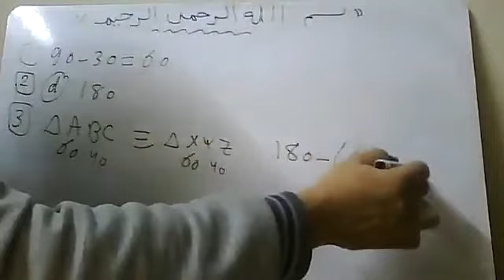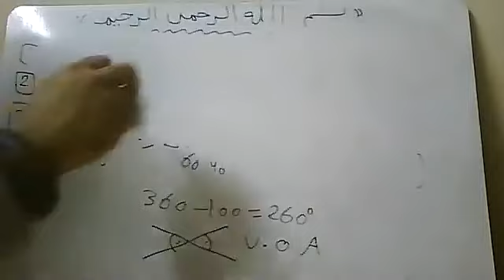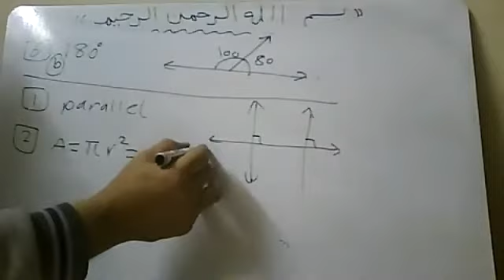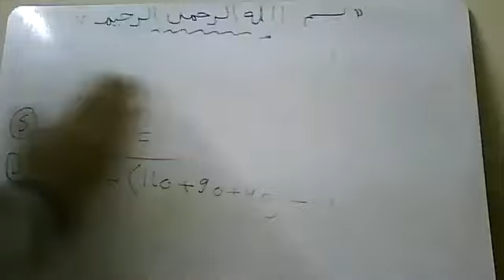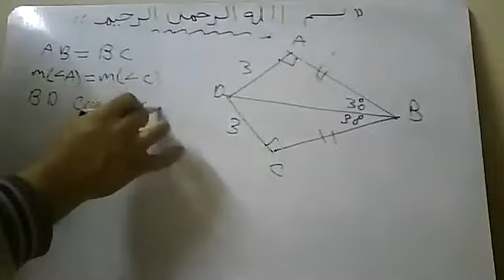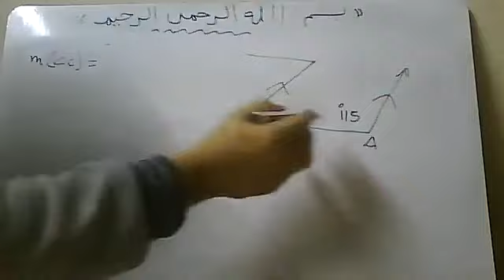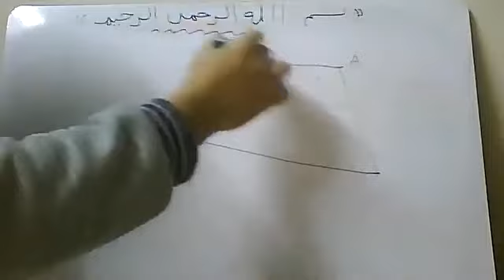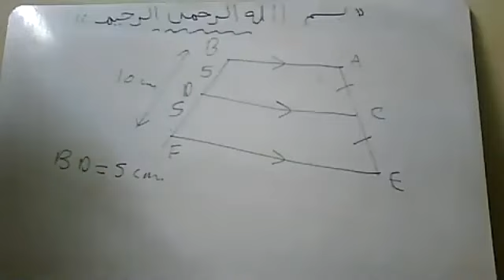6 5 2021Revision geometry 3 prep 1 1st term ONLINE ZOOM lecture BY Mr Atef watsapp 01011362184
6 5 2021Revision geometry 3 prep 1 1st term  ONLINE ZOOM lecture  BY  Mr Atef  watsapp 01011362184